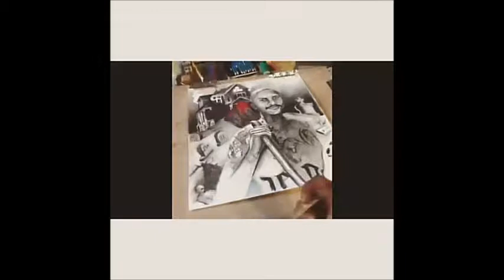TyreseGibsonRagproductions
TYRESE GIBSON portrait drawing by Ray Thrower - RAGproductions - music featuring Davon Johnson - twofaceproductions - We are part of OneRoofENT - The Movement